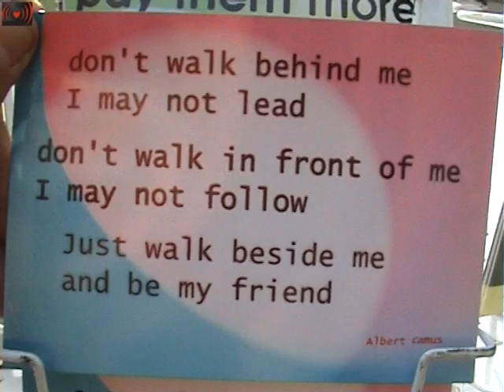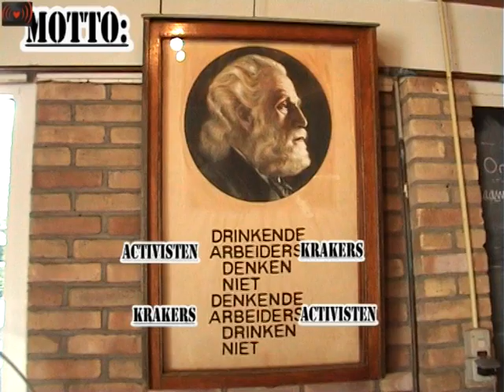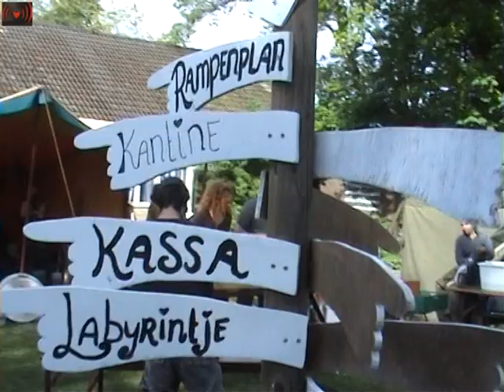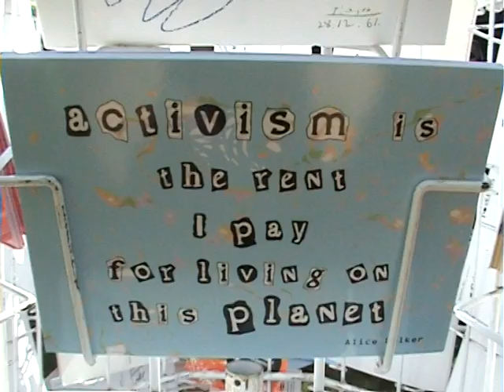Appelscha.Vrijheid voor Allemal.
This reportage is made by children to teach the parrents to take care more for future of their world. Kids are making interwievs, theater plays, they improvise themselfs, they are inventing scenarios, questions. All have pleace on anarchistic festival "Pinksterland dagen" in Holland in Apelscha. See the second part too